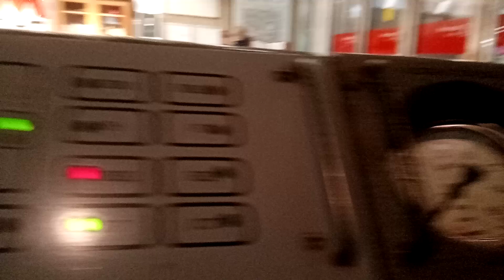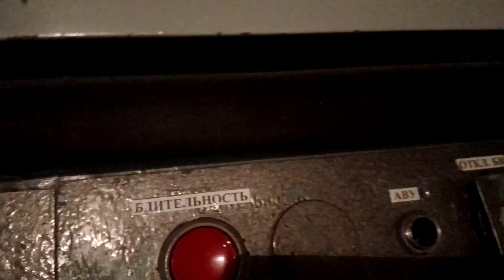Обзор кабины Номерного.(Музей метро Выставочная)ч.9